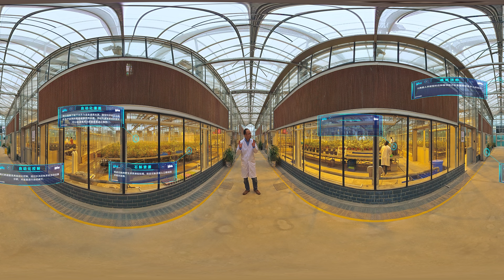安利（中国）植物研发中心 VR全景【可以用右上角旋转角度】